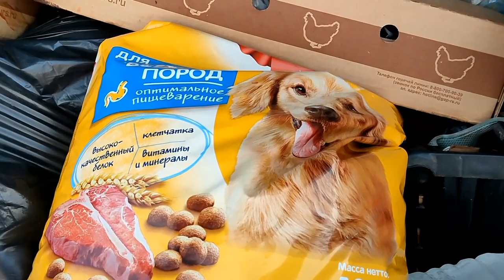Трагическая судьба хаски потеряшки. Вихрь. Щенки из чистого поля/The tragic fate of the lost husky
Трагическая судьба хаски потеряшки. Вихрь.Щенки из чистого поля
The tragic fate of the lost husky
Здравствуйте, дорогие друзья!
Сегодня с вами снова я,Наталья
Семяшкина, волонтер бездомных
животных и все наши новости.
Мы показываем вам
найденных в чистом поле
выброшенных щенков.
Хаски потеряшка. Назвали Вихрь.
Он очень слаб, истощен и болен.
Кормление бездомышей на улицах
города Ефремов.Они прячутся от ненависти,
от подлости и людской злобы.
Мы не смогли отвернуться...

А в это время в Приюте Твори Добро
Холод, снег, еды требуется больше, это жуткая нагрузка,
кормить или лечить, но оставить без помощи их нельзя!!
Как мы можем помочь, просто сегодня накормить -
это и значит спасти!
Помогите жителям приюта встретить
Новый Год в тепле и сытыми,
очень Вас просим! Не пройдите мимо!
Просим вашей помощи!
Помочь нашим животным можно на реквизиты:
Карты Сбербанка
Visa: 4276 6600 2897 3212
Visa: 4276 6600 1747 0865
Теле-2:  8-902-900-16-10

Мы проверили новую систему, деньги доходят отлично и без проблем:
1.Регистрация несложная, нужны телефон и почта. Полученный на телефон код ввести в нужное поле.
2.Чтобы  Правильно завершить Регистрацию, дождитесь прихода подтверждающего письма на  ВАШУ почту И ПРОЙДИТЕ по ссылке.
3. После подтверждения на почте - первый  денежный перевод
Данные получателя: MARIYA SEMYASHKINA
карты Сбербанка